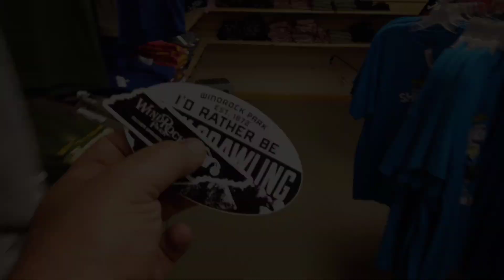Windrock Park for the First Time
Bubba and the Black Bear Trail Team attack Windrock Offroad Park and see what Panther Creek is all about.